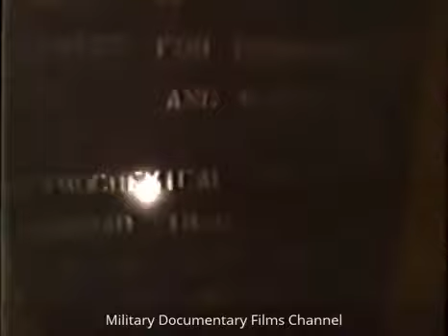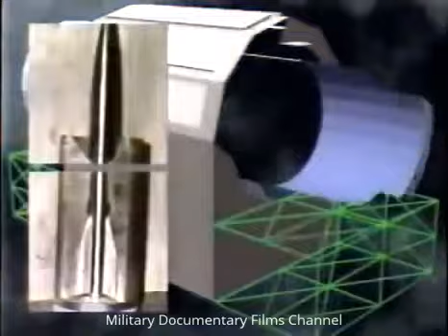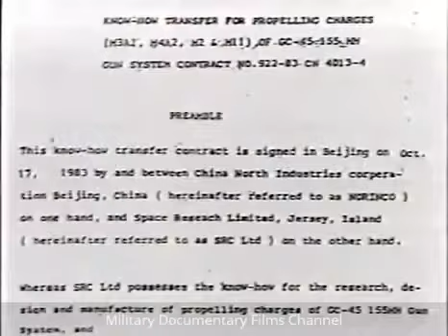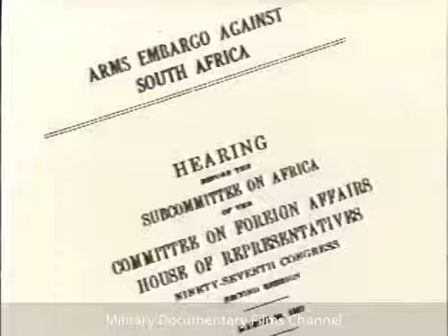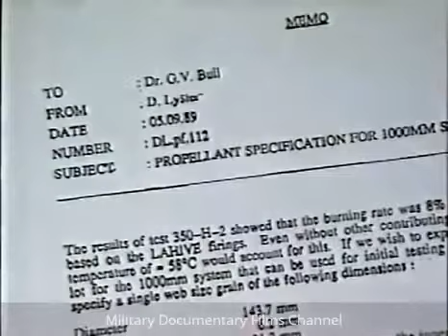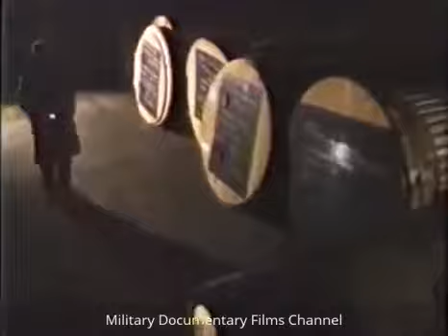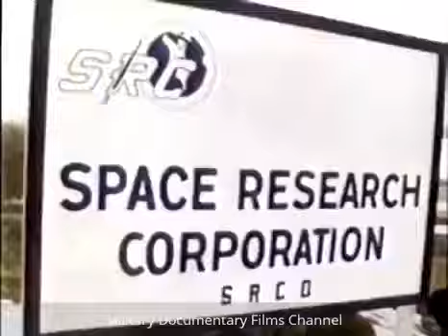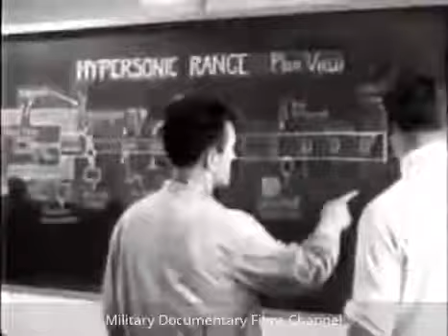Documentary Film - Super Guns of the Iraq Desert Storm War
Documentary Film - Super Guns of the Iraq Desert Storm War Military *A supergun is an extraordinarily big artillery item. This dimension may be due to a large birthed, barrel length, or.

This video was produced for crew members of the Missouri. It detailed our involvement in Operation Desert Storm, and spans from Nov 13, 1990 to May 13, 1991. It includes port visits to Hawaii,.